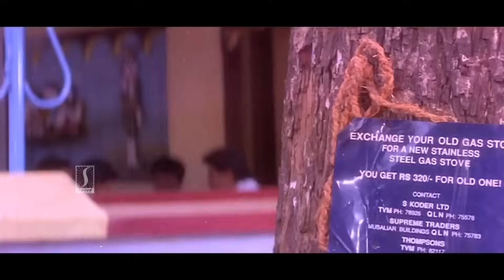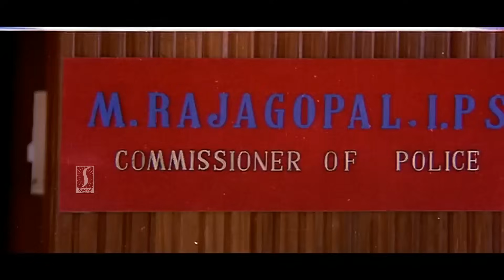നിന്നെയും നിന്റെ കുടുംബത്തെയും നശിപ്പിക്കാതെ അലിയാർ ചാകത്തില്ല | Thilakan | Kauravar Movie Scenes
നിന്നെയും നിന്റെ കുടുംബത്തെയും നശിപ്പിക്കാതെ അലിയാർ ചാകത്തില്ല | Thilakan Super Dialogue Scenes | Kauravar Movie Scenes | Malayalam Movie Scenes

Movie : Kauravar
Cast : Thilakan, Mammootty, Bheeman Raghu, Babu Antony